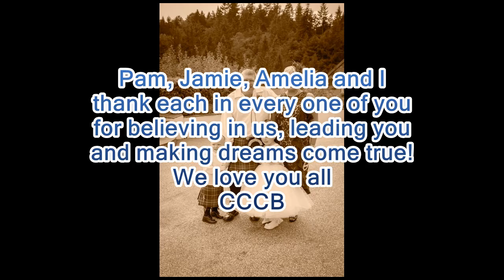CCCB Lockdown You Raise Me Up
Clydesdale Community Concert Band Tribute to our own members and our NHS 2020